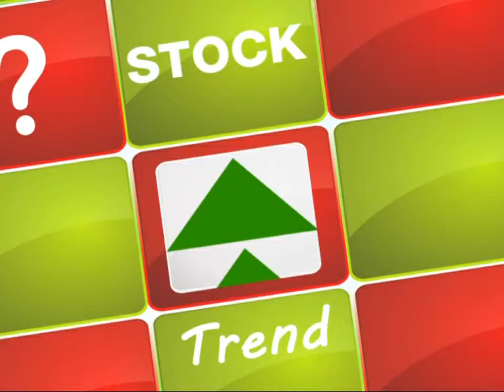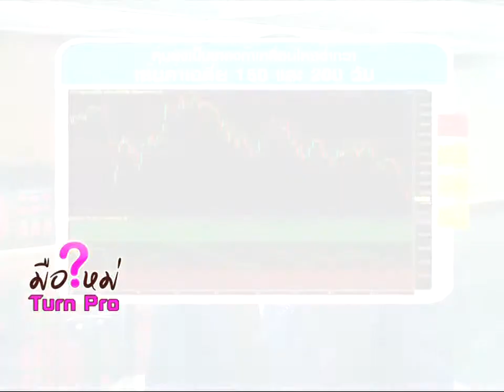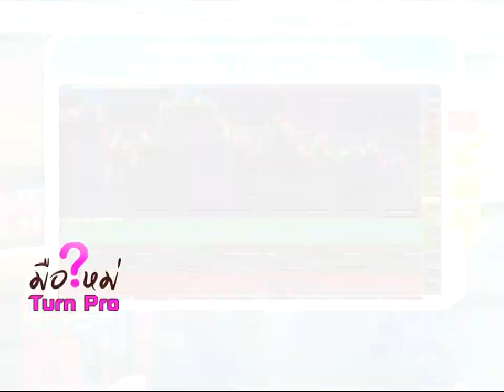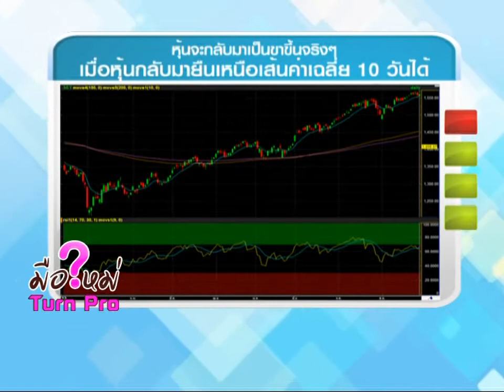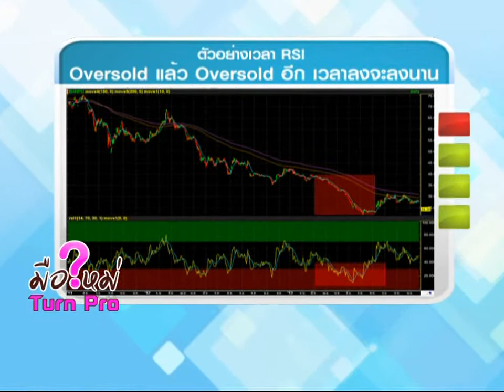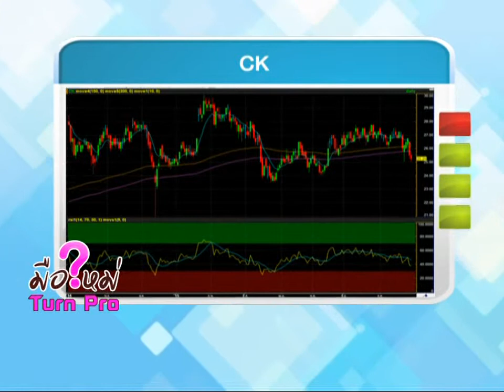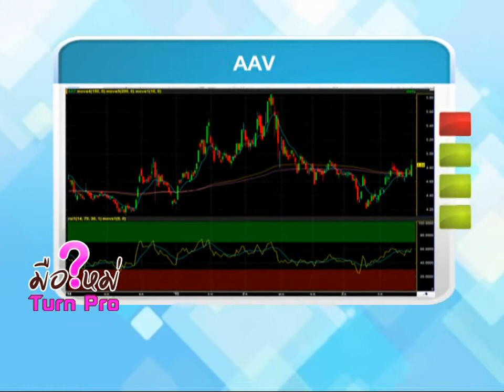มือใหม่ Turn Pro ช่วง ถามมือเก๋า "เลือกหุ้นแกร่ง ให้พอร์ตแข็งแรง" 13 ส.ค. 58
ช่วง ถามมือเก๋า กับโครงการ Your 1st Stock "เลือกหุ้นแกร่ง ให้พอร์ตแข็งแรง"